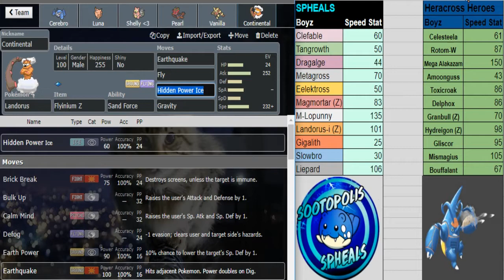Den Draft League Week 7: Vs Heracross Heroes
The Spheals play the last game of the regular season versus the Heracross Heroes, will your uncle's favorite team make it?..

Feel free to suggest ideas for future videos in the comments